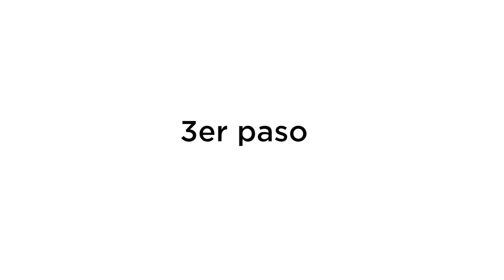Mantenimiento de cuchillas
Mantener tus cuchillas limpias, lubricadas y refrigeradas garantiza una larga vida útil de tus herramientas de trabajo.

Hacelo siempre que las utilices, en tres simples pasos:
1. Con cepillo quitar los restos de pelo. Para llegar a los lugares más difíciles, utilizar aire comprimido.
2. Limpiar, desinfectar y enfriar la cuchilla. (5 en 1en Aerosol / 7 en 1 Spray / 7 en 1 Solución líquida)
3. Lubricar (Aceite lubricante)